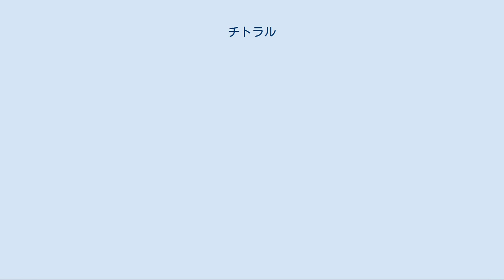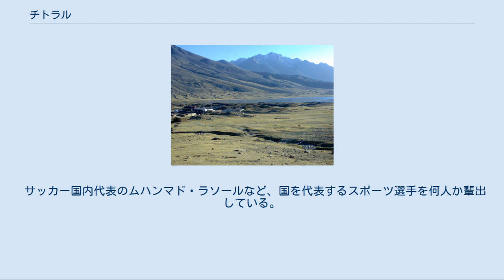チトラル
チトラル（ウルドゥー語: چترال‎、英: Chitral、地元のコワール語で「野原」の意）は、パキスタン、カイバル・パクトゥンクワ州の都市。
チェトラル（Chetrar）とも表記される。
チトラル地区の中心地で、クナール川（チトラル川）の西岸、ヒンドゥークシュ山脈の最高峰であるティリチミールの麓に位置する。
人口は2万人（地区全体では30万人）。
標高3800m。
 チトラルへの最も容易なアクセスルートはアフガニスタンのジャラーラーバードからクナール渓谷を通るルートである。
このルートは一年中利用でき、カーブルへも直接アクセスできる。
しかし、アフガニスタン＝パキスタン国境（デュアランド・ライン）では通行が制限されている。
この他には峠越えのルートがいくつかある。
南には標高3200mのロワリ峠があり、そこからペシャーワルまでは365kmある。
北には標高3798mのブロゴル峠がそびえ、夏季はアフガニスタンのワハーン回廊への主要ルートとなるが、冬季は閉ざされる。
東には標高3719mのシャンドゥール峠があり、そこからギルギットまで405kmほどの道のり。
西には標高4300mのドラー峠がある。
希少種のハヤブサやユキヒョウの生息地でもある。
一年の半分は雪の影響で孤立するが、その問題もロワリ・トンネルの開通に伴い軽減される。
全長8.6kmのこのトンネルは2009年から2010年の冬に仮開通し、2012年に全面開通する見通し。
このトンネルにより、チトラルへの移動時間が短縮されるだけでなく、峠が雪に閉ざされる冬の間もアクセスが容易になる。
 ケッペンの気候区分では、地中海性気候に属する。
 イスラム教が広まるまでは仏教が信仰されていた。
現在でも仏教関連の遺物が発見されている。
さらに、アフガニスタン東端のクナール渓谷のチャガン・サレーにはヒンドゥー教の寺院遺跡が存在する。
チトラル以北のデュアランド・ライン最北部ではインド、中国、ロシア帝国の勢力が交わっていた。
そのアフガニスタン側（当時カーフィリスターンと呼ばれていた）に暮らす人々の大多数はイスラム教徒ではなかった。
 1895年に指導者が謀殺され、権力継承を見守るためギルギットからイギリス軍が遣わされた（チトラル遠征）。
 1900年にアブドゥッラフマーン・ハーンによってイスラムに改宗を迫られ、その地方の名もヌーリスターンに改称された。
 ホウ族（チトラル人）が多数を占める。
現在、主にカラシュ渓谷（Kaĺaśa Desh）に暮らすカラシュ族はチトラルから16kmほど行ったアユンの西の人里離れた3つの渓谷に暮らしている。
 この地域ではダルド語群に属すコワール語（チトラリー語）と13の地方語が主に話されている。
カラシュ族はカラシュ語を話す。
街ではウルドゥ語も通じ、パシュトー語もある程度話されている。
 元々この地には多神教（Kalash religion）を信仰するカラシュ族が住んでいたが、後にホウ族に侵略された。
イスラム文化が浸透しており、女の社会進出は進んでいない。
女は街なかの通りを歩くのを忌むため、買い物も男や子どもが行く。
 シュンドール・ポロ競技場 クリケットが人気のパキスタンにあってここではポロが人気で、サッカーもよくプレイされている。
年中スポーツの祭やトーナメントが開かれるが、なかでもシャンドゥール・ポロ・トーナメントは世界で最も高所で開かれるポロ大会である。
トーナメントは1週間ほど続き、その間およそ1万5000人がシャンドゥールを訪れる。
 サッカー国内代表のムハンマド・ラソールなど、国を代表するスポーツ選手を何人か輩出している。
多くのサッカークラブがある。